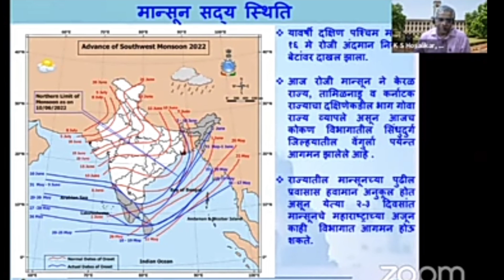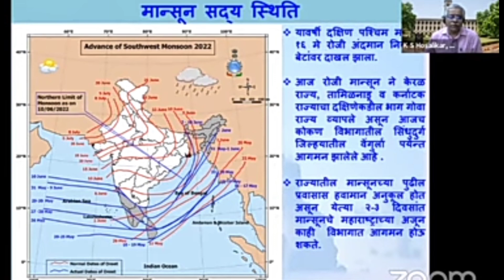monsoon updates महाराष्ट्रात मान्सून सक्रिय होणार....